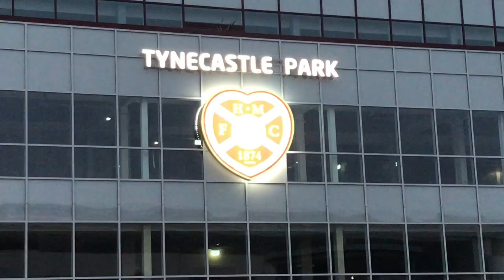The Edinburgh Derby - Documentary trailer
A documentary trailer  of one of the longest running rivalries in world football, The Edinburgh Derby.
Full Documentary will be shown next week here on Dannyisportstv